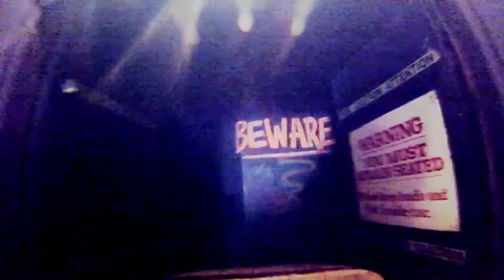Haunted Barrel Works (Aug 2017)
Haunted Barrel Works dark ride at Centreville Amusement Park, Toronto Centre Island. On-ride POV recorded with a handheld GoPro Hero4 Session, brightened a bit in iMovie.